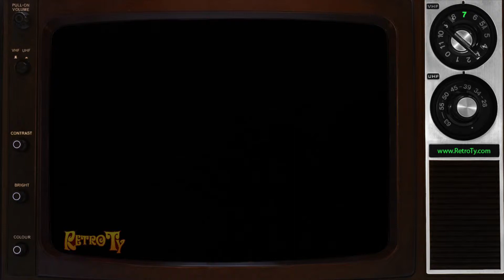1984 - Kellogg's Corn Flakes - Hey Kid You Know What You Like